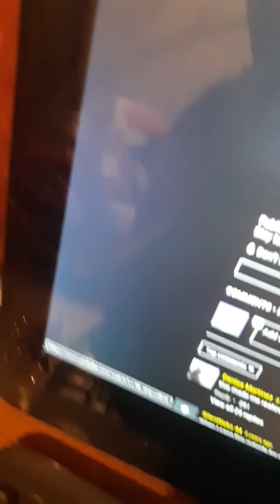A little something for kitten comixs and ddd